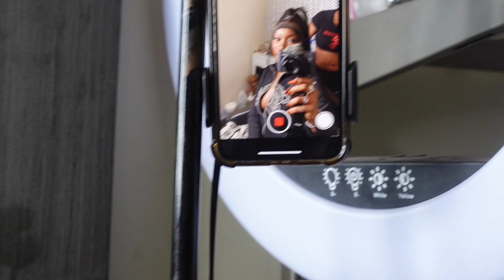12 DAYS OF VLOGMAS - MEETING KANYE WEST WTF!! WIZKID LISTENING PARTY, DINNER W/ FAM & KAS BIRTHDAY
ARE Y'ALL READY??  I HAVE ENTERED THE CHAT & IM READY FOR THE CHALLENGE! LETS GOOOOOOO 12 DAYS OF  VLOGMASSSSS

I can't wait to read your comments❤️ hope you enjoy🥰

LOVE YOU GUYS SO MUCHHHH